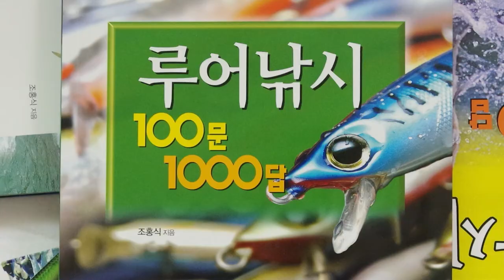루어낚시100문1000답(레슨2)루어에 낚이는 어종을 알아봅시다! 조박사의 피싱랩 Dr.J Angling Lab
루어낚시100문1000답 저자 이학박사 조홍식입니다. 동영상 강의의 두번째 시간. 루어로 낚을 수 있는 어종을 알아봅니다. 민물과 바다는 물론 해외에서 낚을 수 어종 총망라!! 루어낚시입문자를 위한 레벨1의 내용입니다.